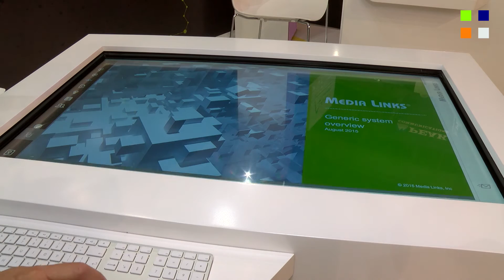Media Links at IBC 2015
John Smith from Media Links talks to us about the launch of their EMEA operation at IBC 2015.

KitPlus would like to thank JVC, Miller, Atomos, Ianiro, Sennheiser, Octica, Polecam and Sony for their support during IBC 2015.